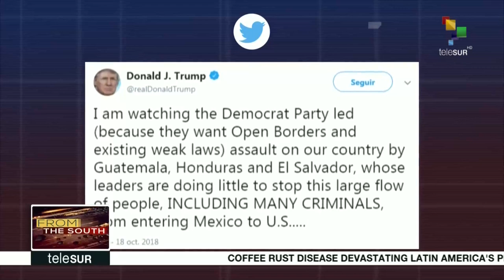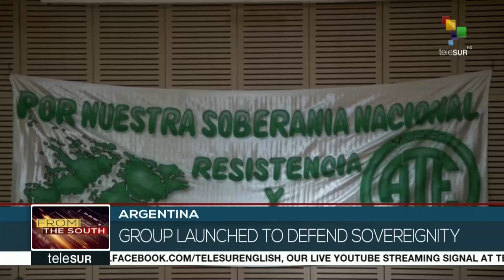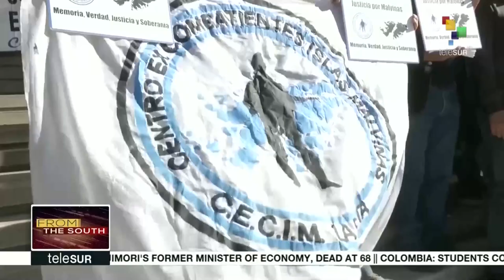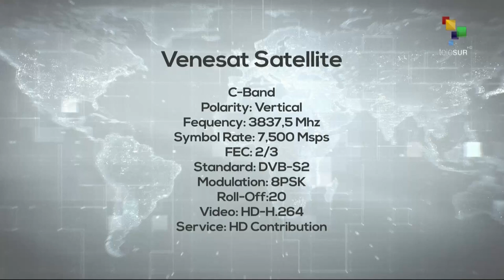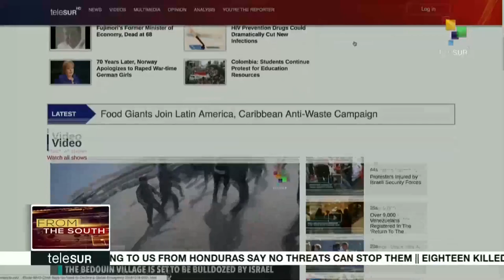FtS 10-18:Peru: Keiko Fujimori released from jail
Peruvian opposition leader Keiko Fujimori has been released from jail.